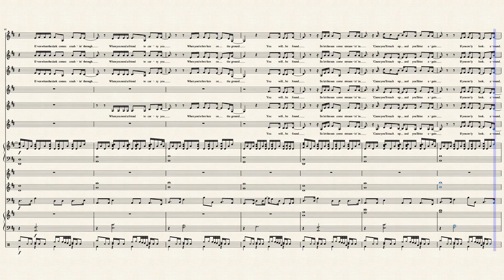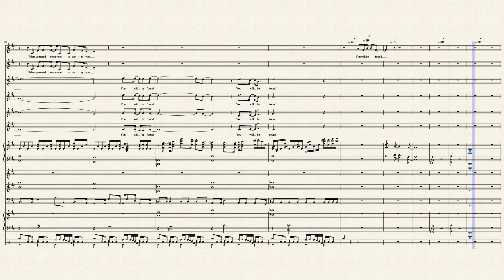You Will Be Found by Pasek & Paul